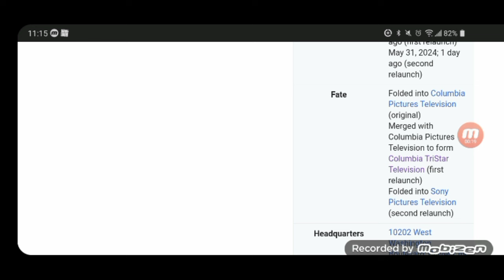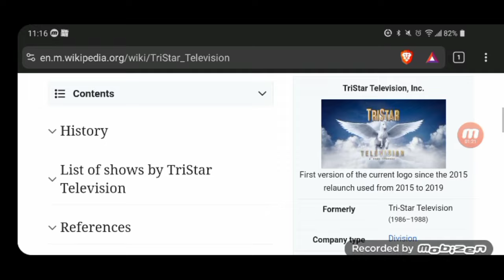Tristar Television just got shut down again for the 3rd time.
Well, this is an odd update as they shut down Tristar Television 3 times. Not really animation related but one of them ended up as a merger to become a company that worked on Dragon Tales back then.